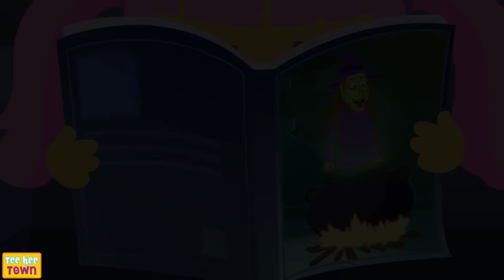The Haunted Camp Halloween Song + Spooky Scary Skeleton Songs | Teehee Town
Enjoy Ghost Camp Halloween Song along with Wheels on the bus, Skeletons party more Spooky Scary Skeleton Songs For Kids and nursery rhymes featuring crazy skeletons, monsters, witches and your favorite characters Len & Mini! Come let's learn, sing along and have an amazing and crazy time with Teehee Town!!

Chapters:
00:00 - Welcome To The Ghost Camp
02:26 - Who's At The Window
04:19 - Five Skeletons Were Cooking At A Party
07:05 - Profession Song - Funny Skeleton Song By Teehee Town
07:57 - Head Shoulders Knees Toes
09:29 - Dancing With The Skeletons
11:16 - If You're Happy And You Know It
13:26 - Boo Boo Who Is This Who
14:39 -  Once There Lived A Creepy Witch
16:09 - Wrong Face Little Monster (Slot Machine)
17:50 - Wheels On The Bus
20:02 - Welcome To The Ghost Camp
22:28 - Ghost Bike Song
24:30 - Spooky Train
27:26 - Mystery Room With Len
30:32 - Wrong Face New Witch
31:31 - Pumpkin Halloween
32:45 - Funny Faces
35:09 - Down By The Bay
38:08 - If You Are Happy And You Know It Halloween
40:15 - Five Spooky Monsters
43:08 - Three Little Witches
44:58 - This Is The Way Witches
46:22 - This Is The Way We Wash Our Hands
47:46 - Spooky Family
49:08 - Hickory Dickory Dock Spooky
52:17 - Chumbala Chumbala
54:01 - Where Is The Monster?
55:24 - Theme Park

Colorful Nursery Rhymes For Kids!

Best Of Scary Spooky Halloween Songs For Kids - Teehee Town

Fun Mystery Time With Len and Mini - Kids Songs & Nursery Rhymes

BEST of TEEHEE TOWN!

scary videos, spooky scary skeletons, skeleton dance, halloween, kids videos, kids songs, funny skeletons, finger family Skeletons, halloween playlist